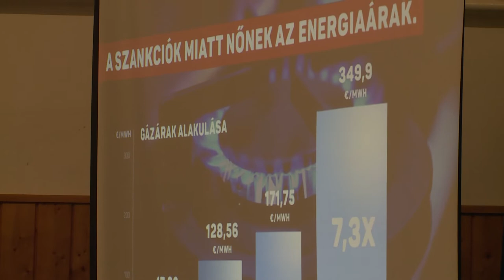Szentkirályi Alexandra előadása Móron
Országjáró fórumsorozat keretében látogatott el Mórra Szentkirályi Alexandra. A kormányszóvivő az elhibázott brüsszeli szankciós politikáról és annak hatásairól beszélt.